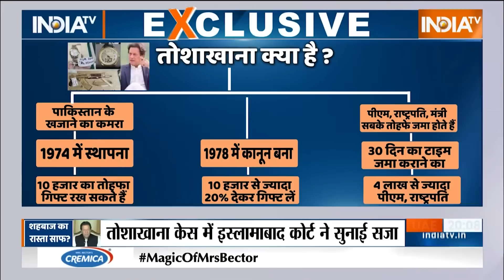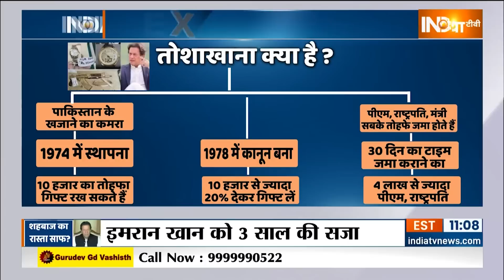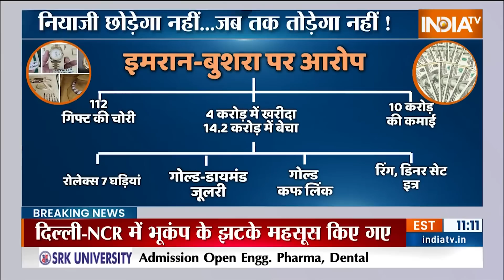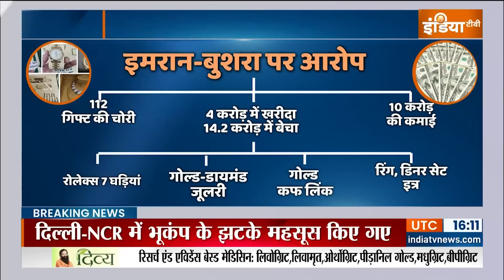Special Report: Imran Khan नहीं छोड़ेगा, पाकिस्तान तोड़ेगा |Hindi News | POK News | Pakistan News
अबकी बार पाकिस्तान में चुनाव बिना इमरान खान के होगा.तोशाखाना से गिफ्ट चोरी के आरोप में इमरान खान को सेशन कोर्ट ने सजा सुना दी है. इमरान को 3 साल की सजा सुनाई गई है और 1 लाख का जुर्माना लगाया गया है. इमरान खान अब पाकिस्तान में 5 साल तक चुनाव नहीं लड़ पाएंगे.इमरान ने जेल पहुंचने से पहले एक वीडियो रिलीज किया है. इस वीडियो के वायरल होते ही बहावलपुर समेत पाकिस्तान के कई शहरों में इमरान समर्थक लाठी डंडे लेकर निकल आए हैं. इमरान के बाद अब बुशरा बीवी का क्या होगा. क्या तोशाखाना केस में पिंकी पीरनी को भी जेल जाना पड़ेगा...अब इमरान का क्या होगा. क्या पाकिस्तान में फिर कोहराम मचेगा...क्या पाकिस्तान फिर टूटेगा...